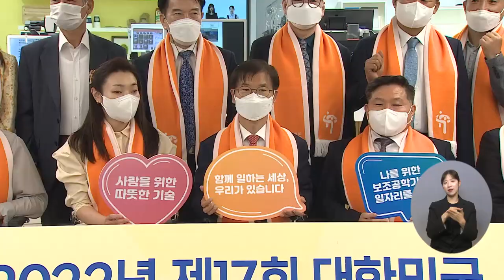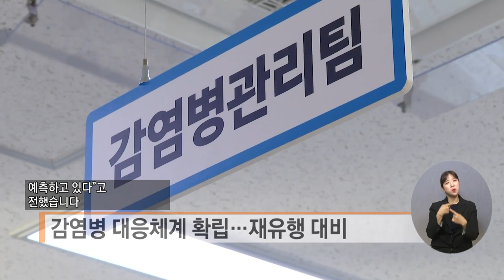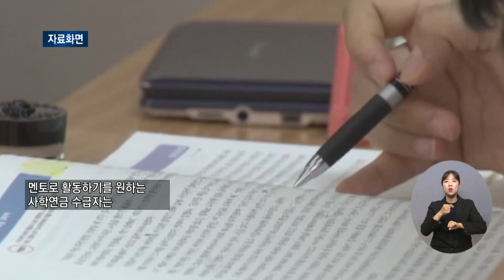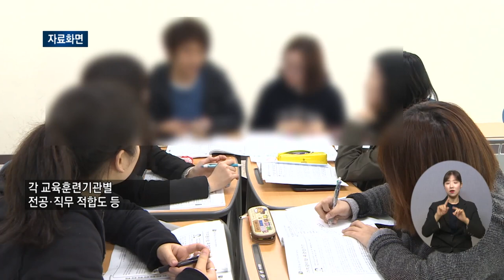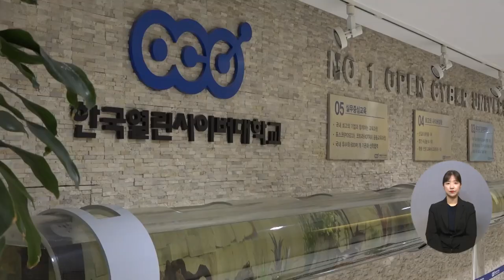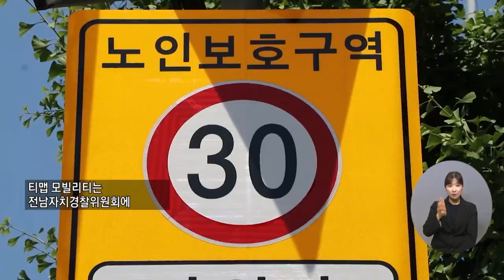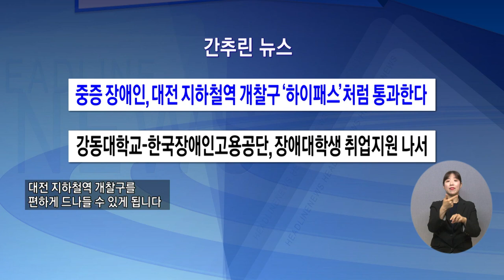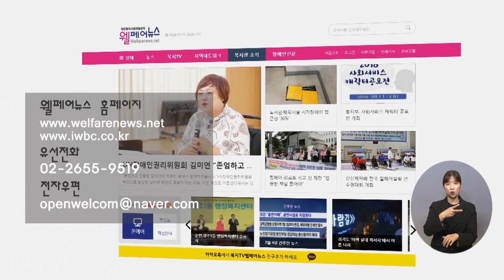복지TV뉴스 1607회 6월 1일 (수) 전체영상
주요1) ‘따뜻한 기술’ 제17회 대한민국 보조공학기기 박람회_박성용 기자

단신1) 모두가 함께하는 ‘경기도장애인축제한마당’

단신2) 동대문상인협동조합, 행복을 위한 복지 물품 기증

주요2) 코로나19 병상 2만 656개 지정해제

주요3) 청소년 16%, 인터넷·스마트폰 과의존_이가현 기자

주요4) 학교밖 청소년에게 퇴직교사가 간다_이가현 기자

주요5) 다문화 학생 1년새 8.6％증가_이가현 기자

주요6) 직업계고 학생에 맞춤형 직무교육…취업연계_이가현 기자

주요7) “세상을 향한 작은 빛”, 시각장애인복지관 9주년 기념행사_정운선 기자

주요8) 한국열린사이버대학교, 사회복지 봉사단 발족_정운선 기자

주요9) 전남자치경찰, 전국 첫 노인보호구역 내비 안내_문경화 기자

주요10) 조미엽 초대전 ‘나의바람, 너의미소’_이소영 기자

1607회 간추린뉴스

1607회 클로징멘트